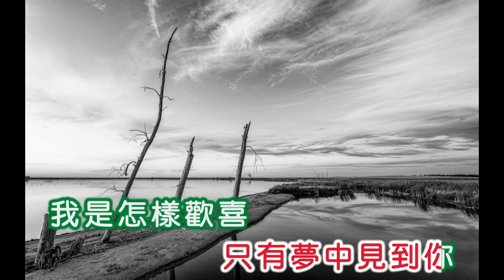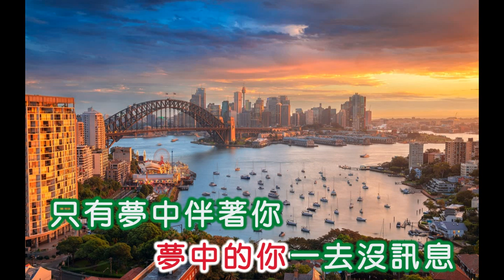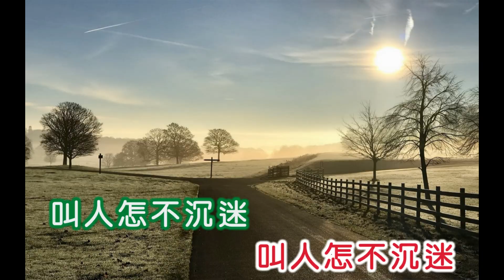尤麗 ~ 夢中的你